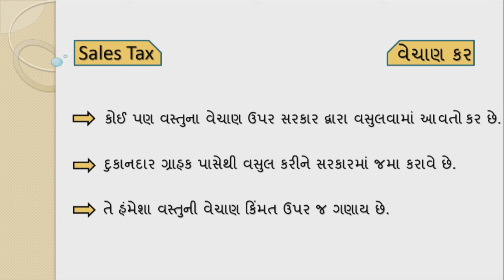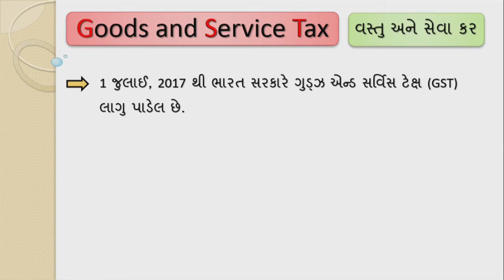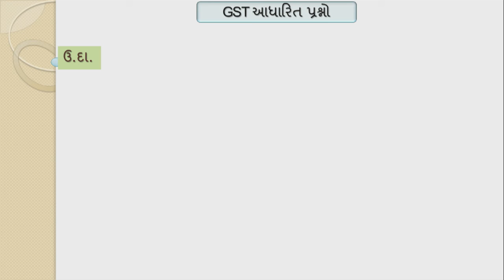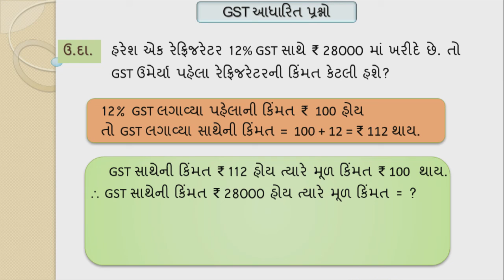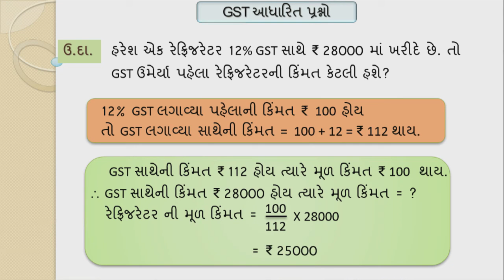ધોરણ 8 maths Chapter-8 "રાશિઓની તુલના" (Part 2) rashioni tulana Gujarati medium ganit